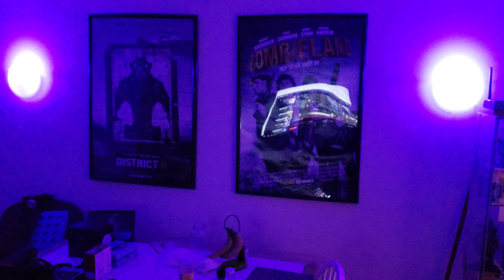GearBest Video on Mon Dec 17 18:21:50 EST 2018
GearBest upload video by android app on Mon Dec 17 18:21:50 EST 2018